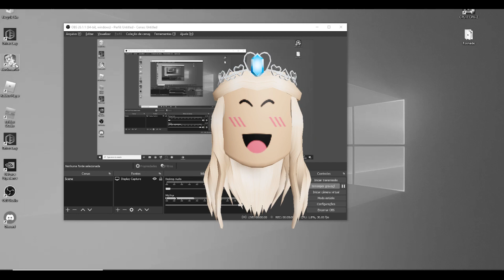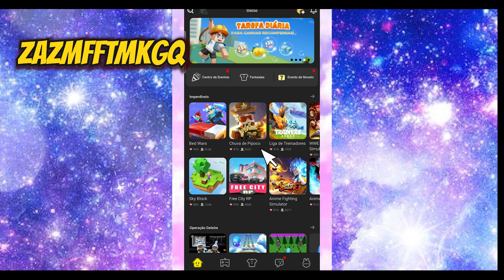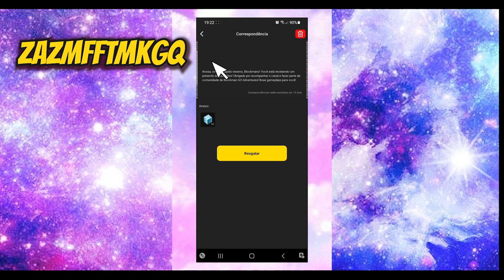Gangue do Naruto e Hinata de motoqueiros | Road Rash no Blockman Go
Jogo de corrida: Naruto e Hinata entraram pra gangue de motoqueiros do Road Rash no Blockman Go